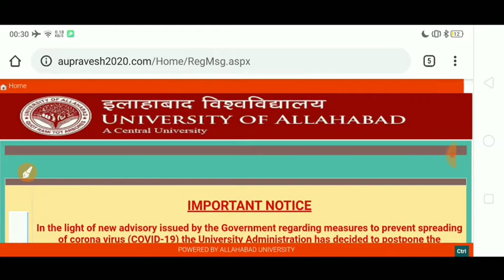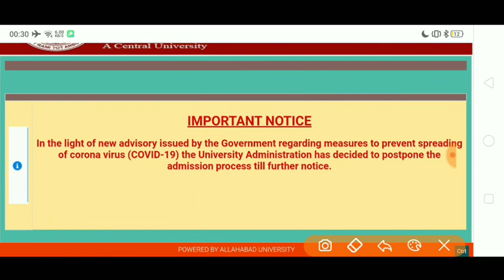एयू प्रवेश प्रक्रिया स्थगित|Allahabad university application form postponed|au registration2020 off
allahabad university admission form 2020|allahabad university Entrance exam 2020|au admission form
au application form 2020|इलाहाबाद यूनिवर्सिटी एडमिशन फॉर्म 2020
allahabad university form delay, इलाहाबाद यूनिवर्सिटी का फॉर्म क्यों नहीं आ रहा है, कब तक आएगा इलाहाबाद यूनिवर्सिटी का फॉर्म
au ka form kb ayega, au Entrance form 2020,au exam date 2020,au admission form 2020,au application form 2020, allahabad university form 2020,
Allahabad university admission form 2020|allahabad university Entrance exam 2020|au admission form 2020
au course list 2020,au ka form kb ayega, au Entrance form 2020,au exam date 2020,au admission form 2020,au application form 2020, allahabad university form 2020,au entrance exam 2020,
*यह पुस्तक सामान्य अध्ययन के महत्वपूर्ण टॉपिक को समाहित करके बनाई जो आपके आने वाले एग्जाम जैसे बीएचयू जेएनयू और डीयू एयू ए एम यू और महात्मा गांधी काशी विद्यापीठ जैसे बेहतरीन विश्वविद्यालयों के लिए काफी काफी फायदे और अगर आप किसी प्रतियोगी परीक्षा की तैयारी कर रहे हैं रेलवे और डीआरडीओ यूपी लेखपाल,यूपी डाक सेवक के लिए भी महत्वपूर्ण*